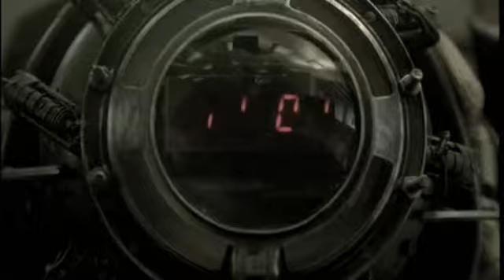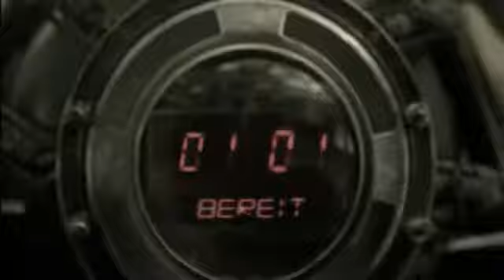Rammstein - Ich Will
Rammstein - Ich Will video